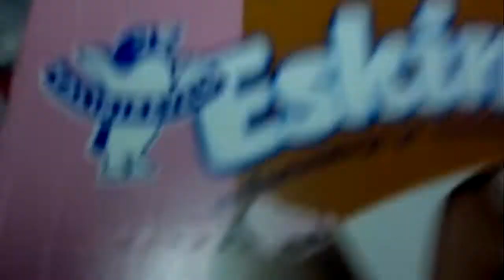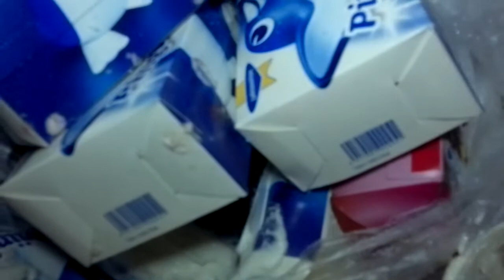ROSKISSA JÄTSKIÄ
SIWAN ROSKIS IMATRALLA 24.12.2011